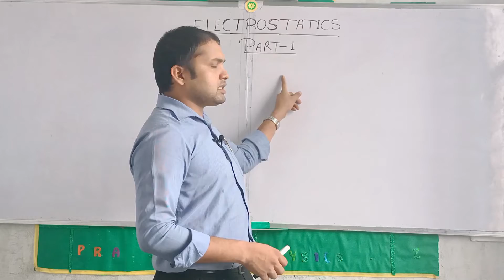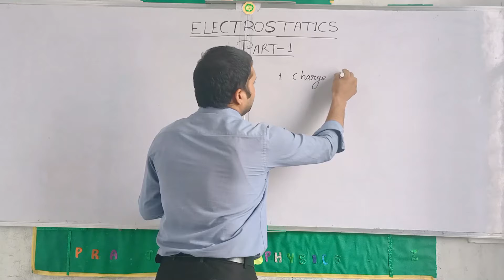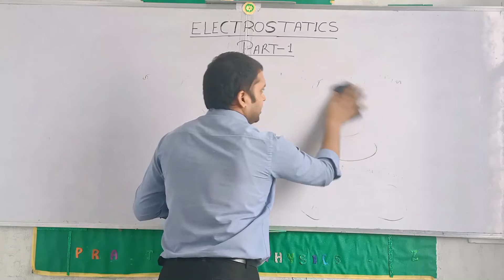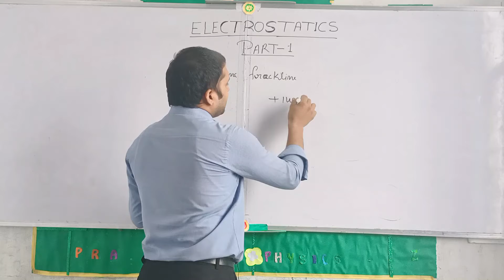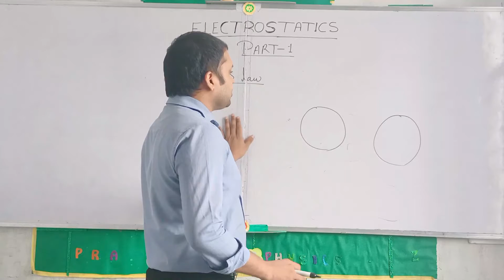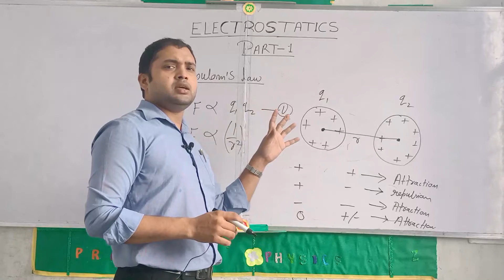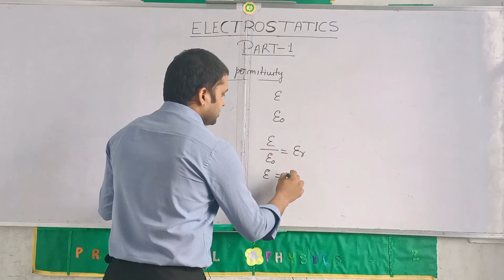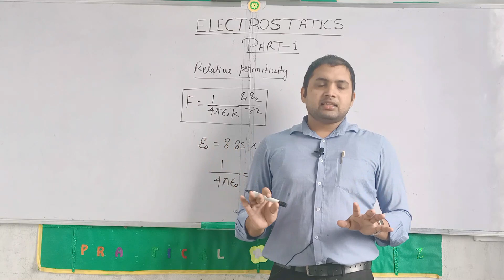ELECTROSTATICS- PART-01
"CRASH COURSE"
'FOR INTER, IIT-JEE & NEET"